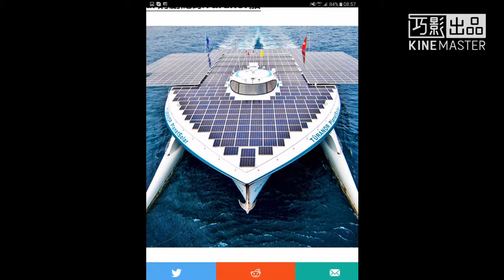Technology 0925 first in the world, Einstein, solar energy, solar-powered boat.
@ Albert Einstein (German: Albert Einstein, 1879 Nian 3 14 - April 18, 1955) is a 20th century Jewish theoretical physicist, the creation of one of the two pillars of modern physics relativistic [Note 2] [2]: 274 [1], is the mass-energy equivalence equation (E = mc2) discoverer [3]. He was influential in the field of science philosophy [4] [5]. Because "contribution to theoretical physics, in particular the discovery of the photoelectric effect", he was awarded the 1921 Nobel Prize in Physics. This discovery of quantum theory taken a crucial step forward.

@PlanetSolar Record Turanor boat: around the world in a successful 18-month tour in the end of 2012, Turanor PlanetSolar is the world's largest solar-powered boat.
French architect Jacques · Rougerie design SeaOrbiter: a vertical direction of future vessels: Provide a long-term research and observation round-the-clock subsea station. SeaOrbiter underwater cabin and a wide skirt offers divers a place to rest, while they studied at multiple levels of marine ecosystems. After a successful fund-raising activities to raise nearly $ 388,000 for two years, the ship has not been achieved. A key element of the design, SeaOrbiter eyes, ending in May 2015, will continue to display, and supporters of the project organization funding to build the ship, which could cost tens of millions to complete the rest.
Solar Voyager is autonomous, entirely on solar power: Although many of the new solar-powered boat is huge vessels, there are some exceptions. The solar travelers, a small vessel design, Isaac Penny and Christopher Sam completed soon, it is one of them. Solar Voyager is a low single-hull vessels of roof covering the edge of the solar panel to the edge.
Duffy London solar super yacht: Solaris is a $ 33 Wan luxury superyacht, from more renewable energy sources to generate their own clean energy. 144 feet long boat has a huge rooftop solar array as well as some of the wind turbine.
Dutch designer concept ocean yacht SOEL created SoelCat 12: made of lightweight, flexible material built, and electricity from the solar panels to the plate 809 produced a 39-foot-long catamaran. Power float like sunlight through the day sailor silently through the waves generated during operation and when needed, with a speed increase 2 30kW battery-powered electric motor.
Helios Solar Sailing: Titan yacht has more in common with our selection of sailing than other luxury cruiser, but it packs in which the best solar-powered punch. Instead of using canvas sails, Helios flexible solar cells made of silicon covered by a sail. Some 2,500 solar panels will line up sails, produce 355 kwh of clean energy.

 60 @ other views :( Comments / evaluation / opinions / possibilities / solutions / continuity / innovation.) (Illustration).
Added: 1. Reference Society recommendations. (Global need to improve the efficiency of the electoral system and political reform, not wasting the earth's resources)
2. The next presidential election system: 1. Presidential Foundation .sale president books, copyrights, intellectual property rights .presidential do not belong to any political party
2. Citizens direct nomination.
3. presidential Have own 100% of the copyright or intellectual property rights. International level or national level.
4.  Foundation Management the bank account of Presidential.
5. The investment of money or personnel issues should not run for president.
6. The method of Li , Lu is too slow in Taiwan .It may be invalid.
7. France will become the first disabled disposable plastic cutlery and cups and national (use of new technologies and methods) 8. Finland, France discuss. Finland is expected to pilot grant "national basic income" in the next year, that is, a certain amount of unconditional national issue, let people meet their basic living needs.

66 @ Love plus Press (love home Press) SMS Phone :.
Bookselling: Internet love stars, love fantasy network
Welcome to consult any questions, provide interesting answers and advice. If indecent text, pictures and infringement please correct.
Only provide relevant views and do not represent the views of the us.
(Love + joy life) (Magazine / monthly / Books).
Notes: (defense and foreign affairs Index Integrated Science, Space and Technology Energy Natural Resources and Environment
Agricultural trade and trade Transport channel housing communities and areas to develop education, training, employment and social services, income security health insurance social security benefits and servic